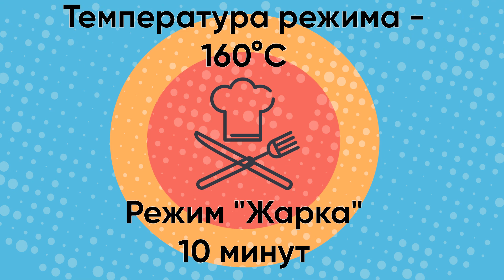Котлеты в луково-грибном соусе - Вкусный рецепт в мультиварке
★Рецепт для готовки в мультиварке.
Ингредиенты: Фарш (котлетный) — 500гр, вода (кипяток) - 100мл,  лук - 300гр, грибы - 250гр, растит. масло  — 50мл, соль - 1чл, специи.

Подготовка:
Мелко шинкуем лук и грибы. Из фарша делаем котлеты.

Приготовление:
Отправляем в чашу масло 25мл и котлеты — Режим «Жарка»  (t-160C) 10 минут (Обжариваем котлеты с двух сторон по 5 минут).

Достаем котлеты и отправляем туда лук с грибами - Режим «Жарка»  (t-160C) 10 минут (Не забываем перемешивать каждые 3-4 минуты).

В луково-грибной смеси делаем ямки куда и отправляем наши котлеты - Режим «Тушение»  (t-110C) 20 минут.

Котлеты в луково-грибном соусе - ГОТОВЫ !!!

Гликемический индекс — Низкий, Калорийность — 188 ккал/100гр (Низкая)

Данный рецепт можете использовать в любой мультиварке (я использовал мультиварку Redmond RMC-M40S 700W)

Гречка с фаршем из индейки - Вкусный рецепт ужина в мультиварке

Просто о Мультиварке - кулинарный канал.
★Море полезных рецептов.
★Канал о правильном питании.
★Кулинарный видеоблог от профессионала.